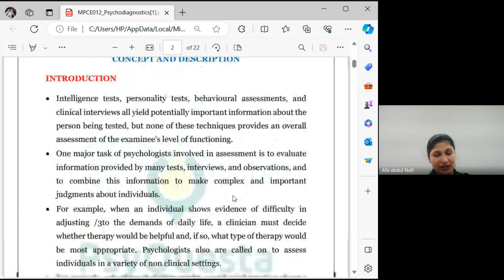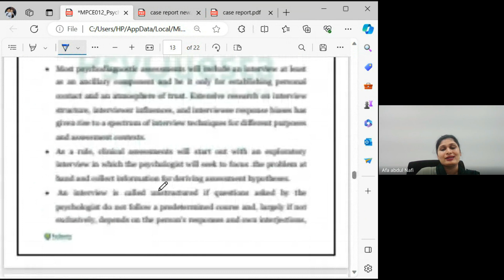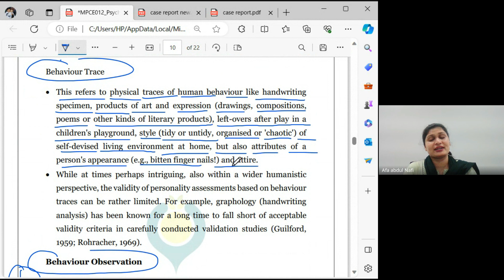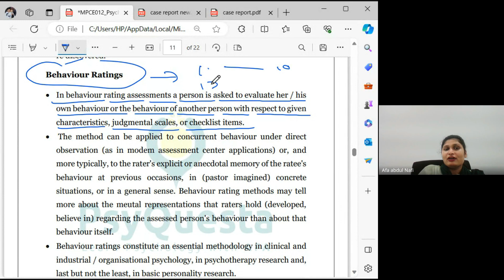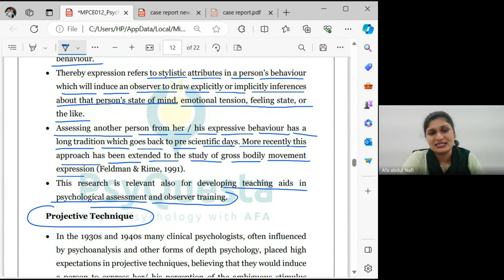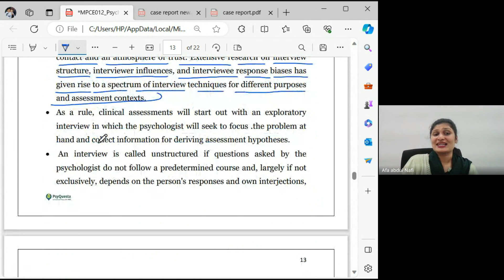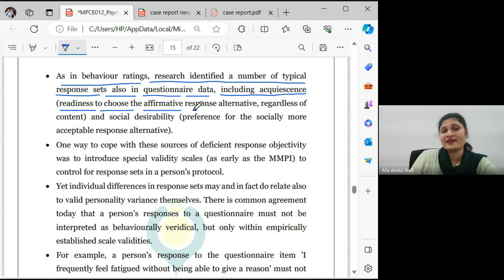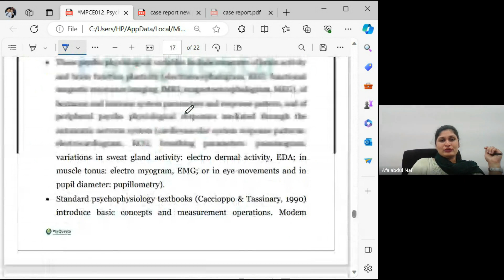2nd year IGNOU MAPC | MA Psychology | Group A | MPCE012 Psychodiagnostics 2 | PsyQuesta | Malayalam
ഇനി  MA Psychology പഠനം  പ്രാക്ടീസിങ്ങ് സൈക്കോളജിസ്റ്റിന്റെ കൂടെ ആയാലോ??

സൈക്കോളജി രസകരമായി പഠിക്കാം
ഒപ്പം ഉയർന്ന മാർക്കും നേടാം..

FOR 2nd YEAR MA Group A & B Admission Please Contact

6വർഷത്തിലേറെയായ് കാലിക്കറ്റ്‌ യൂണിവേഴ്സിറ്റി വിദ്യാർത്ഥികൾക്കൊപ്പവും 2 വർഷത്തോളമായി IGNOU Degree & PG വിദ്യാർത്ഥികൾക്കൊപ്പവുമുള്ള PsyQuesta നിങ്ങൾക്കായി ഒരുക്കുന്നു
FREE ORIENTATION PROGRAMME

സൈക്കോളജിയെ അറിയാം PSYQUESTA യോടൊപ്പം

IGNOU BA & MA Psychology Full Syllabus Class & Study Materials

For free study material download PsyQuesta App from Playstore

💠 Study Materials
💠Webinars
💠Lab exam guidance
💠Reserach Assistance
💠Career Counselling